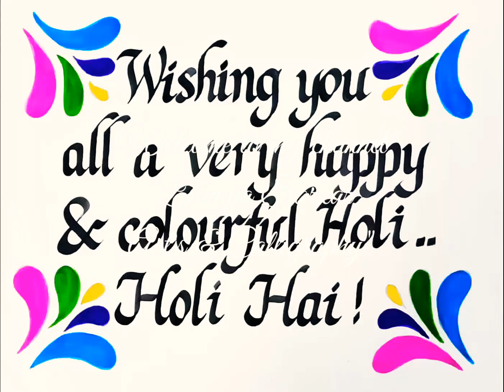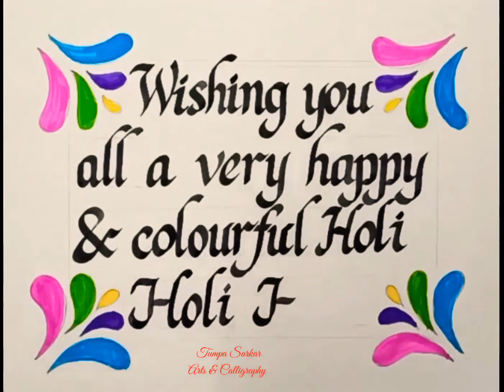Happy Holi |Holi special Drawing & Calligraphy |How to write Happy Holi in Calligraphy | Holi 2022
Happy Holi to everyone..